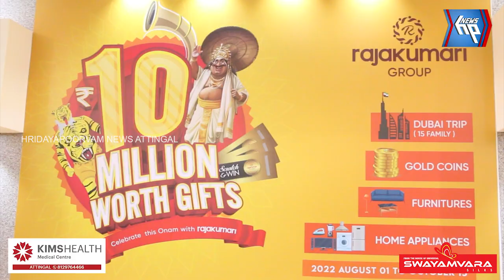ഒരു കോടി രൂപയുടെ സമ്മാനവുമായി ഓണത്തെ വരവേൽക്കാൻ രാജകുമാരി ഒരുങ്ങി